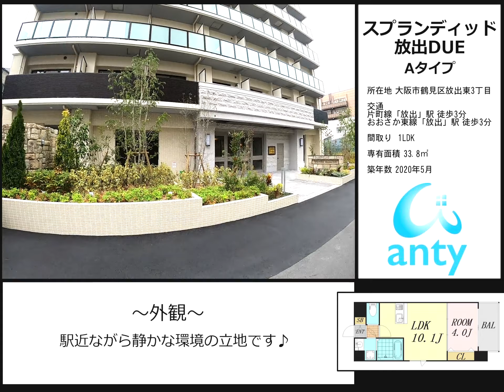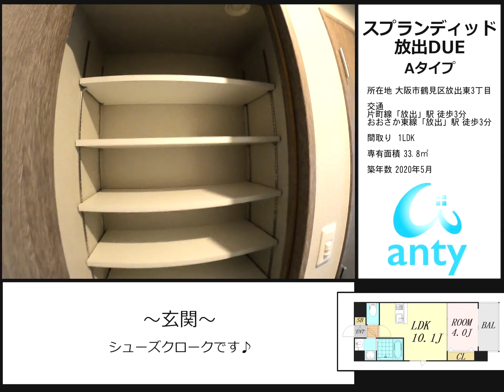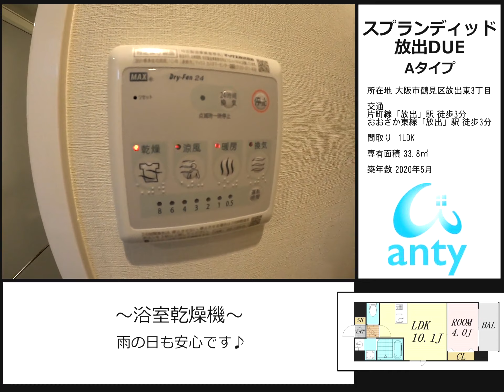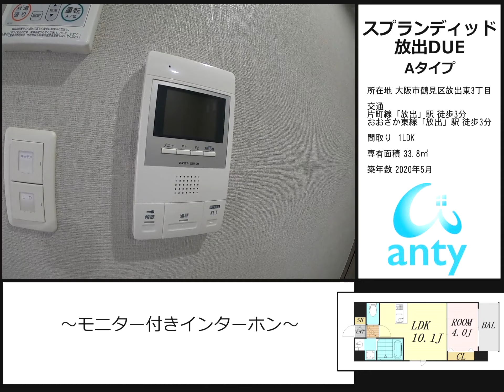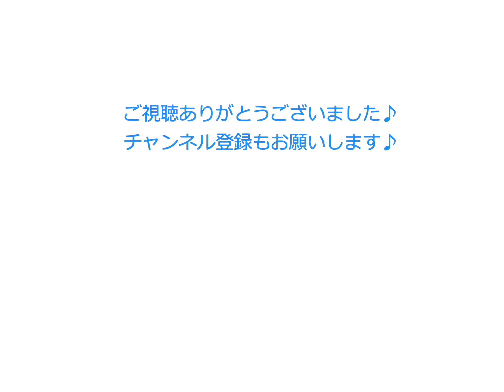新築♪放出(はなてん)駅から徒歩3分♪お洒落なカウンター 設備充実♪ 1LDK 33.8㎡【スプランディッド放出DUE Aタイプ】大阪市鶴見区放出東3丁目 新築 動画内覧 ルームツアー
物件名：スプランディッド放出DUE Aタイプ

所在地：大阪市鶴見区放出東3丁目